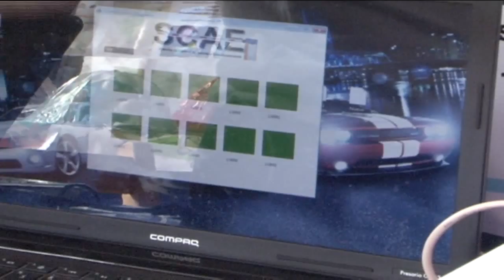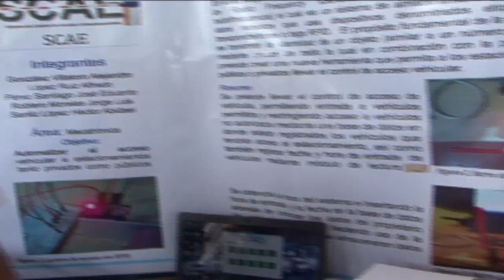Estudiantes chiapanecos desarrollan sistema de control para estacionamientos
Este grupo de jóvenes talentosos, han desarrollado un sistema de control de estacionamiento público o privado.
Un sistema sencillo de implementar y único en Chiapas.